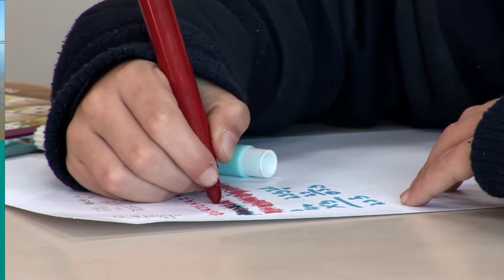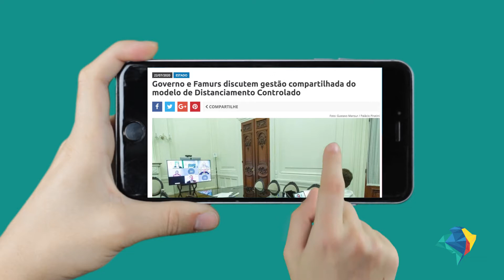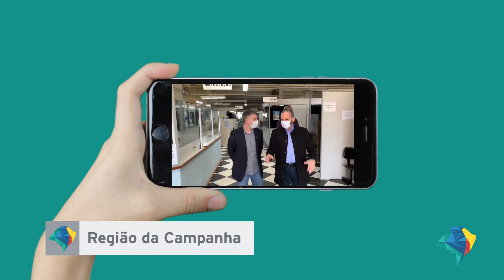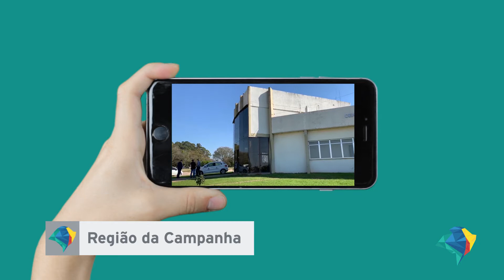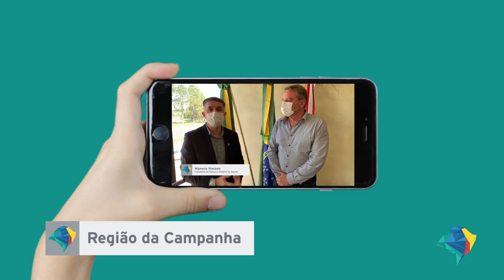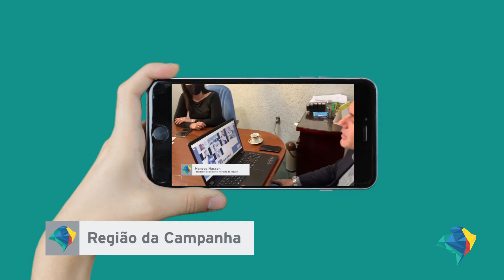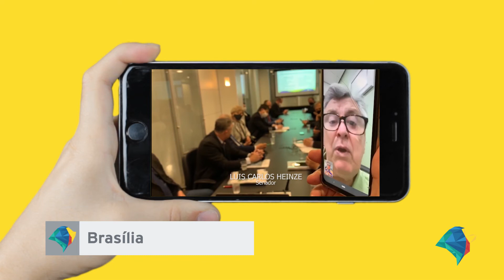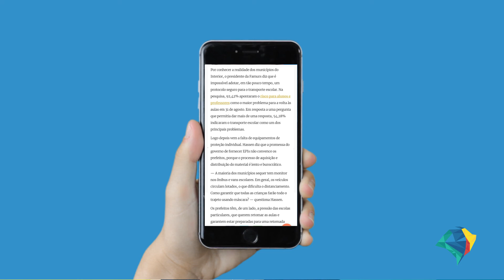PAPO FAMURS | Um mês de gestão Maneco Hassen #30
Na edição de hoje, o Papo Famurs apresenta uma retrospectiva das principais ações do prefeito Maneco Hassen em seu primeiro mês na presidência da entidade.
Ver menos